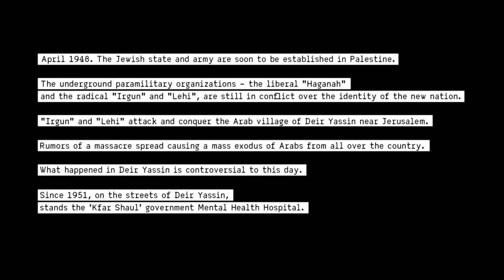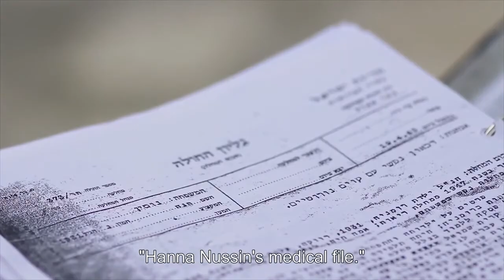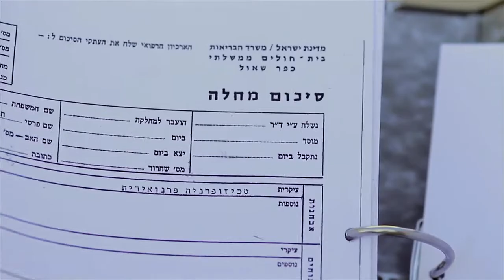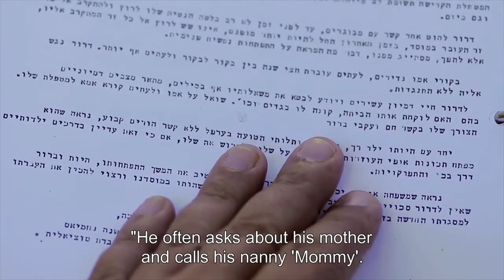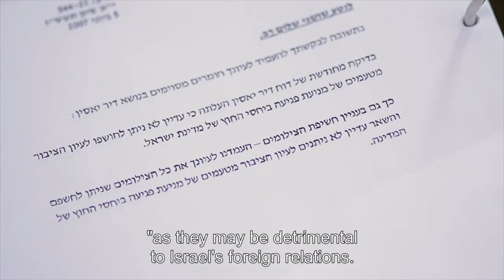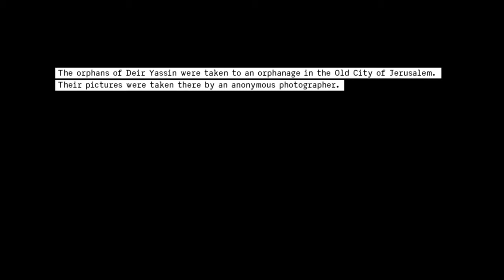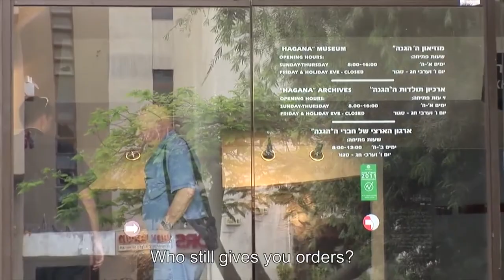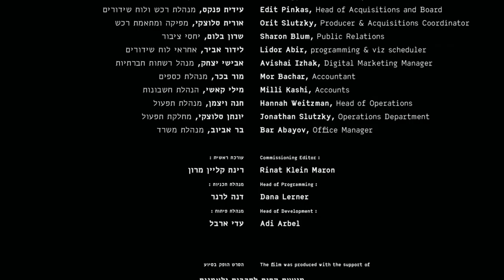Born in Deir Yassin 2017 Complete Film with English Subtitles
This film contains interviews with the perpetrators of the massacre that occurred in Deir Yassin, Palestine on April 9th of 1948, including the very well-known member of the Irgun Terrorist group - Ben-Zion Cohen, who boasts unrepentantly claiming that he was the commander of the massacre.